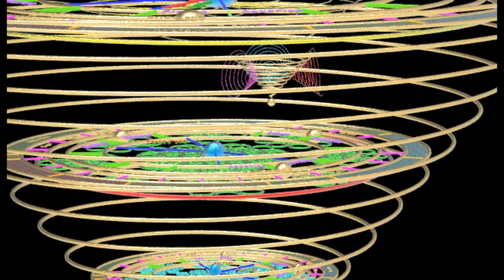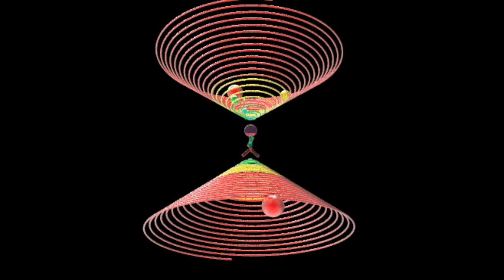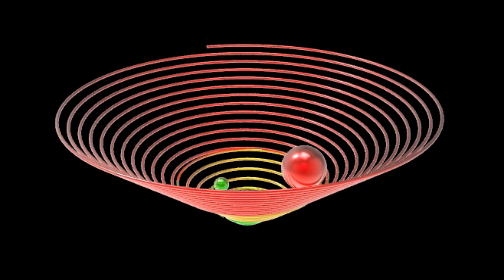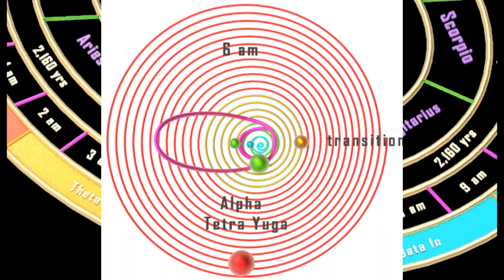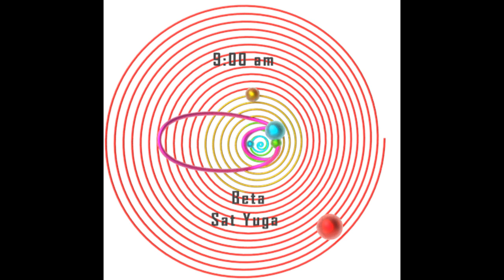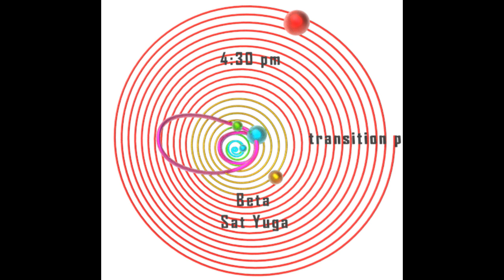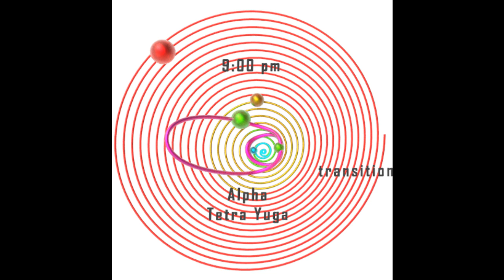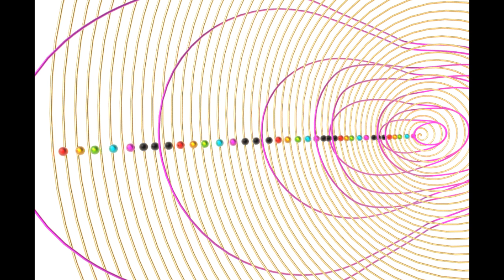Precession of the Primary Vortex (Part 26 of 27)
This is part 26 of 27 of "The Infinite Pool of Experience and Awareness," "The Physics of Love," and "Mind Body & Spirit." This work goes step by step from modern accepted physics to understanding the densities of creation within the greatest vortex of all moments. All the books and related works such as podcast may be found